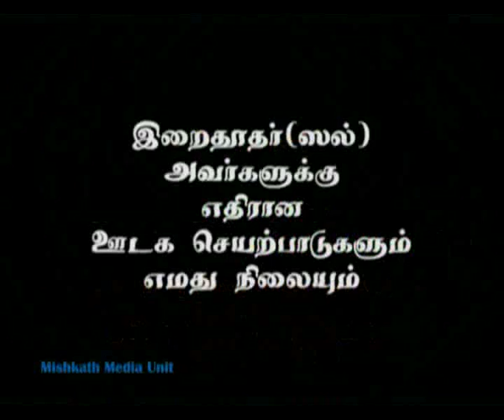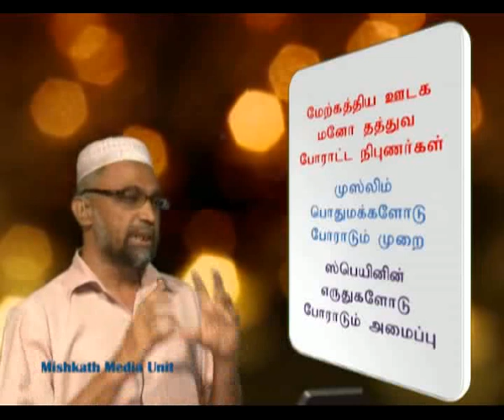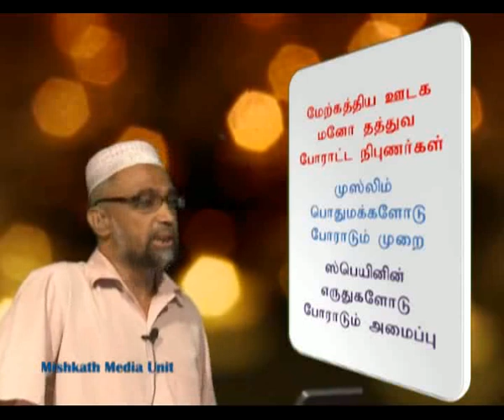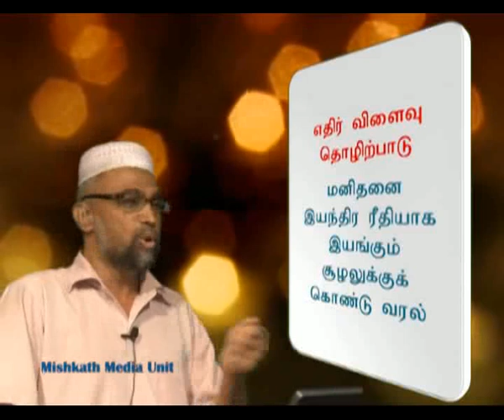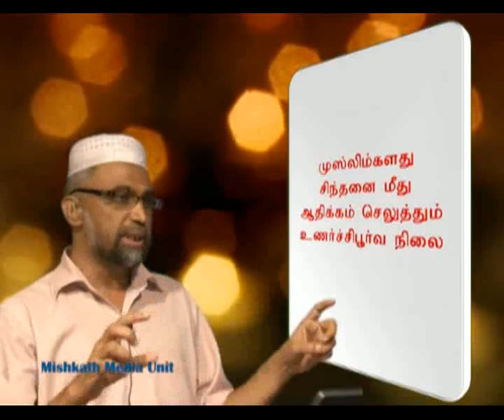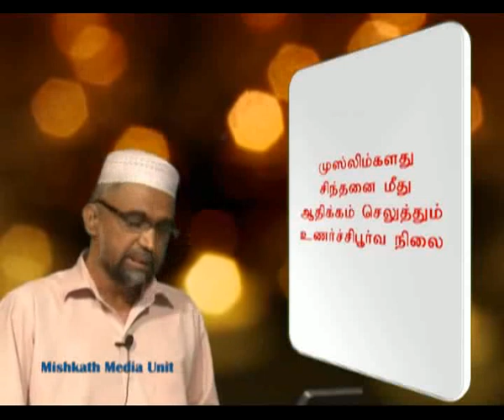Nabiyawarhalukku Ethiraana Mediawum Emathu Nilayum 1